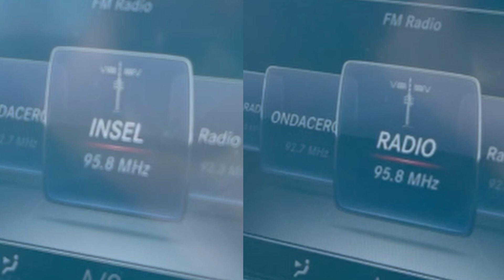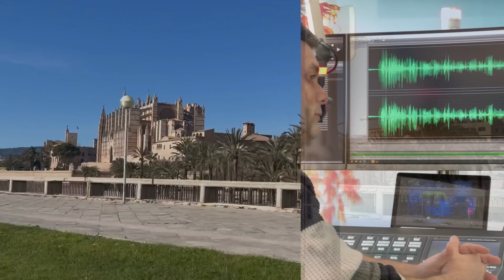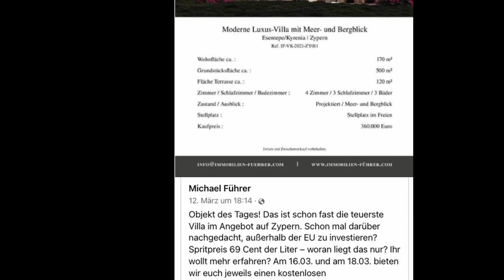Radio Spot Immobilien Führer Mallorca